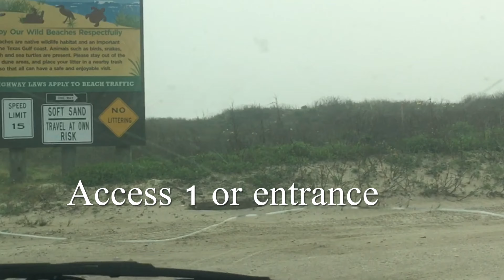GOING FISHING TO THE SURF SIDE BEACH, JELLYFISH On the beach, water condition is good and cloudy day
We check the water condition and and it’s good.Planning to go fishing today driving towards the surfside beach Texas USA. It’s really cloudy weather
There was a lot of jellyfish in the beach live and dead. We went from 9am- 3pm
We  caught 6 fishes total
4 husband caught and 1 fish I caught

God loves you, God bless you.